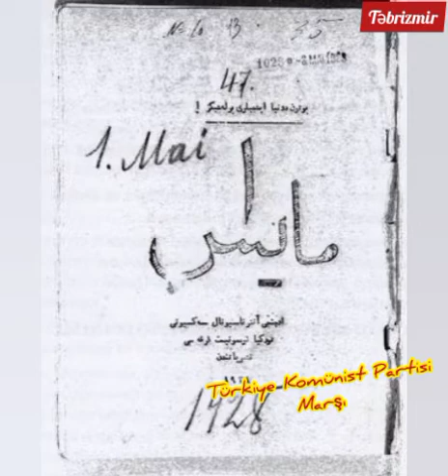Türkiye Komünist Partisi Marşı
Kavga sesleri geliyor
Köylerden ve şehirlerden
TKP'miz ilerliyor
Bugün esir yarın her şey hey hey
Bugün esir yarın her şey

Adımlar sarsıyor yeri
Gidiyoruz kurmak için
Biz sosyalist Türkiye'yi

Bayrağımızdaki şiar
Traktör, toprak köylünündür
Fabrikalar işçilerindir

Aydınlar ve köylüler
Rehberimiz işçilerdir
TKP'de dolsun saflar